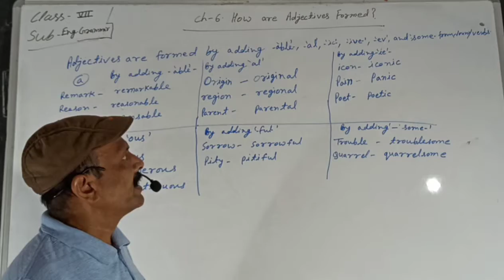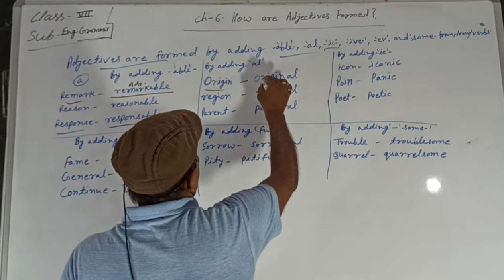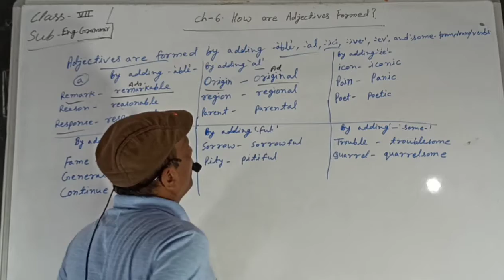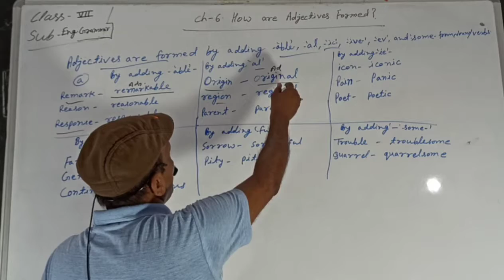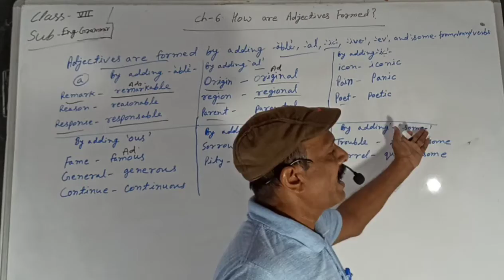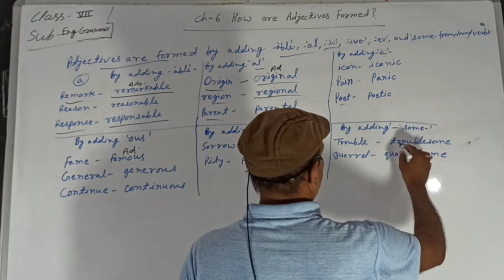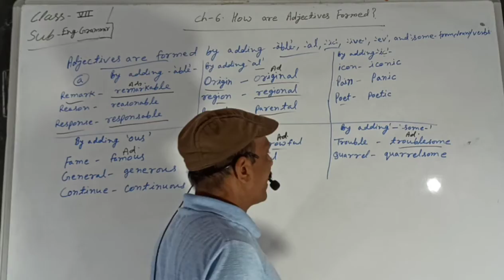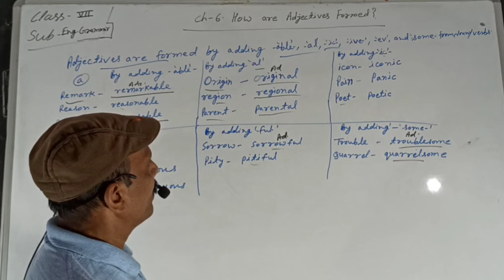Eng Grammar class seven lesson six